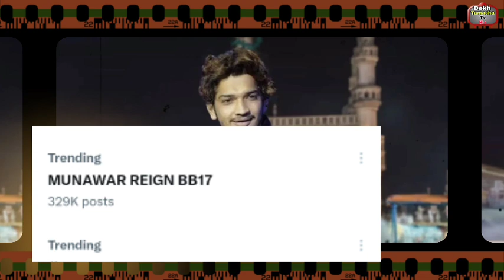Bigg Boss 17; पहले ही Week में Munnawar ने Twitter पर मचा दिया बवाल,ऐसा दिखा फैंस का प्यार!